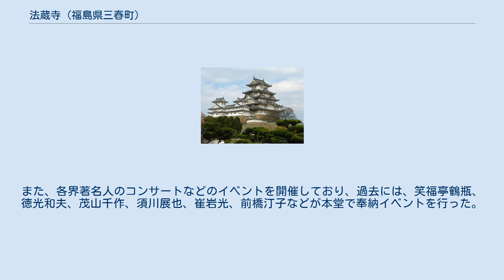法蔵寺 (福島県三春町)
法蔵寺（ほうぞうじ）は、福島県田村郡三春町荒町にある浄土教の一宗派「時宗」の寺院。
 鎌倉時代、遊行二祖他阿真教上人の門弟がこの地域の庶民大衆の心の拠りどころとしての念仏の信仰を弘め、布教の拠点として、念佛道場をこの地に設けたのが始まりである。
 寺史を概略すると、天明5年（1785年）、町の大火にて寺も類焼。
文化5年（1808年）またもや火災にて全焼し、以後約200年間も仮本堂のままであったが、平成に至って再興された。
 悩み苦しみ多き衆生の私たちが一切の執着を捨て只ひたすら称える念仏・南無阿弥陀佛その念ずるところいつでもどこでも誰でも救いの道が生まれ、心安らかな平安な日々を送ることができる。
西方浄土への道、極楽往生はそこに開かれんとする教えである。
 平成7年（1995年）、本堂・庫裡新築落慶 戦後日本の発展と平和な社会、檀信徒の信心と多大なる協力等有線無線の多くの機縁に恵まれここに7年の歳月をかけ、総欅の本堂が再建される。
 境内に咲く百種の蓮の花をはじめ赤松の古木、紅枝垂れ桜、ツツジ、アジサイ、サルスベリなど四季を通して花を楽しめる。
 フリーアナウンサーの徳光和夫が第二次世界大戦中に同寺に疎開しており、NHK総合テレビ『鶴瓶の家族に乾杯』において笑福亭鶴瓶と共に訪れ、寺族とのふれあいが放送された（徳光の母方曽祖父・服部誠一が福島県出身のため）。
また、各界著名人のコンサートなどのイベントを開催しており、過去には、笑福亭鶴瓶、徳光和夫、茂山千作、須川展也、崔岩光、前橋汀子などが本堂で奉納イベントを行った。